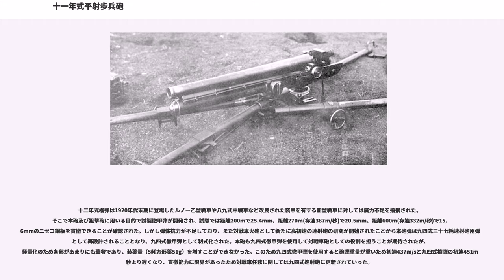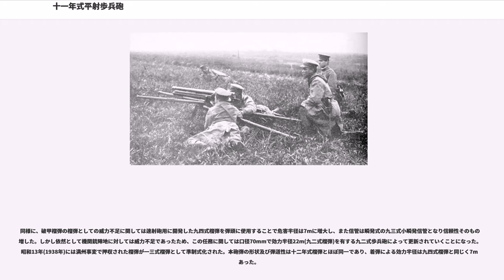十一年式平射歩兵砲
十一年式平射歩兵砲（11ねんしきへいしゃほへいほう）とは、旧日本陸軍が大正11年（1922年）に制式化した口径37mmの歩兵砲。

同時期に開発された狙撃砲と同じく直射による機関銃陣地撲滅を目的としていた。

本砲は少し前に開発された狙撃砲と同じく直射による機関銃陣地撲滅及び特火点の銃眼の狙撃を目的とする口径37mmの小型軽量の歩兵砲であり、開発に当たってはフランスのプトー37mm歩兵砲の影響を受けたといわれる。

本砲は砲身後座式の火砲であり、砲身・砲架等からなる。砲身は単肉鋼製で全長1040mm(28口径)、閉鎖機は半自動垂直鎖栓式である。閉鎖機を含めた砲身重量は27.8kgと狙撃砲の42kgより軽量である。揺架は内部に駐退機を収納し、砲耳により砲架と連結される。砲架は前脚と2つの後脚からなる三脚式であり、前脚の上下により砲身軸の高さを55cm(高姿勢)から38cm(低姿勢)まで変更できる。三脚架前方には運搬に用いる提棍(キャリングハンドル)の挿入部2つを有し、右の写真のように提棍を挿入したまま運用することもある。三脚架の重量は42.6kgである。照準器は高低照準器・方向照準器からなり、表尺眼鏡をもって直接照準を行う。照準眼鏡は倍率3倍、視界12度である。

十一年式平射歩兵砲の戦砲隊（分隊）は、指揮官（下士官）1名、兵10名（砲手8名馭兵2名）、駄馬2頭（砲馬・弾薬馬）からなる。本砲の移動は分解して1馬駄載、または結合のまま提棍を装着し4名、分解して7名による臂力搬送による。砲架は軽三脚式で高低の二姿勢を選択でき、高姿勢時の最大仰角16.5度、同俯角3度、低姿勢時はそれぞれ10度、9.5度である。

本砲は戦車砲としても使用され、陸軍の保有するルノー甲型戦車の一部は本砲を装備していた。

本砲の一部が車載されたことから、"九五式軽戦車や九七式軽装甲車の主砲である九四式三十七粍戦車砲は本砲の改良車載型である"と言われることもあるが、開発経緯や砲弾の装薬量等の点から見て、本砲というよりも狙撃砲の車載改造型に近いものである。

本砲の砲弾は九四式徹甲弾及び九四式榴弾が開発されるまでは破甲榴弾のみが用意されていた。破甲榴弾はどの目標も撃てるように考えられた一種の多目的弾で、弾頭部の厚みを増した海軍で言う通常弾と同じような構造である。最初に開発されたのは十一年式榴弾であったが、戦車に対する射撃試験で現制榴弾は全く効力を有さないことが判明した。また十一年式代用弾は弾体が鋳鉄製であることから生産が難しく、コストが高くつくことが問題になった。そこで破甲榴弾については大正10年(1921年)2月よりニッケルクローム鋼弾及び弾頭二次健焼弾を試作して試験を実施した結果、二次健焼弾はニッケルクローム鋼弾と同じく装甲板に対し有効であることが判明した。8月の戦車・野砲防盾・機関銃に対する結果実用性を認められて現制砲弾に変わる破甲榴弾として十二年式榴弾として仮制式化し、また代用弾については弾体を軟鉄製に改めて十二年式代用弾として同じく仮制式化された。これをもって十一年式榴弾及び代用弾は廃止が決定された。

十二年式榴弾は距離600mで「英国製8号型タンク」のニッケルクローム装甲15mm、距離1,000mで「英国製A型タンク」の同装甲12mmを貫徹することが可能であった。また昭和6年に実施されたルノー甲型戦車に対する想定距離380m(存速300m/秒)での射撃試験では信管が着発式のため内部に及ぼす効力は少ないものの装甲板に大なる破壊と亀裂を生じるなど、開発当時の装甲車輌に対し十分な貫徹能力を有していた。昭和3年(1928年)の「対戦車戦闘法」によると、十二年式榴弾はより新型の日本製鋼所製防盾鋼板(ニセコ鋼板)に対し厚さ10mm以下の場合は射距離1,000m以下、厚さ15mmの場合は同400m以下でそれぞれ貫徹するものの厚さ17mm以上の場合はいかなる距離でも効力を有さないとされた。榴弾としては炸薬量が少なく、危害半径が5mほどしかなかったために敵陣地に対する効果は低かった。

十二年式榴弾は1920年代末期に登場したルノー乙型戦車や八九式中戦車など改良された装甲を有する新型戦車に対しては威力不足を指摘された。そこで本砲及び狙撃砲に用いる目的で試製徹甲弾が開発され、試験では距離200mで25.4mm、距離270m(存速387m/秒)で20.5mm、距離600m(存速332m/秒)で15.6mmのニセコ鋼板を貫徹できること...